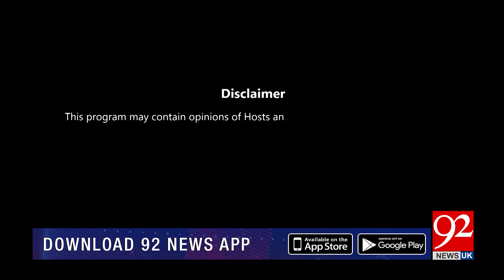THE LAST HOUR | 15 December 2020 | Rana Azeem | Hafiz Husnain Ahmed | 92NewsUK